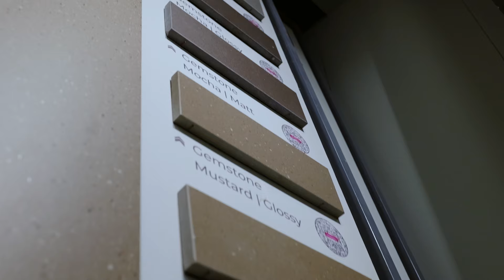VARMORA SMART STONE | New Showroom | Gurugram, Haryana | Delhi Rocks | Tiles & Slabs Showroom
Presenting captivating designs in a new style!

Introducing the highly anticipated launch of Delhi Rocks, the latest addition to the Smart Stone Showroom collection. Embarking on a journey to redefine interior aesthetics, Delhi Rocks seamlessly combines sophistication, creativity, and innovation. Join us in Gurugram, Haryana, as we unveil an inspiring fusion of elegance and modern design, setting the stage for a new interpretation of style!